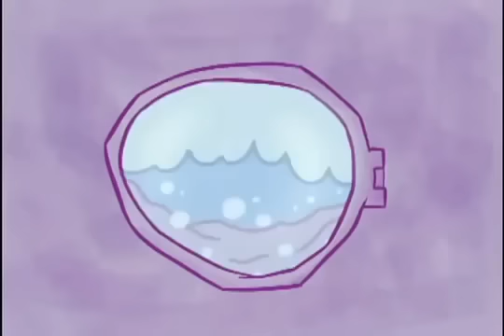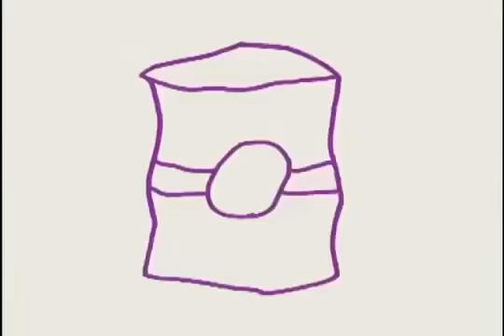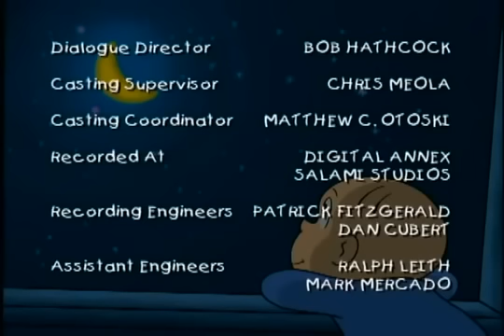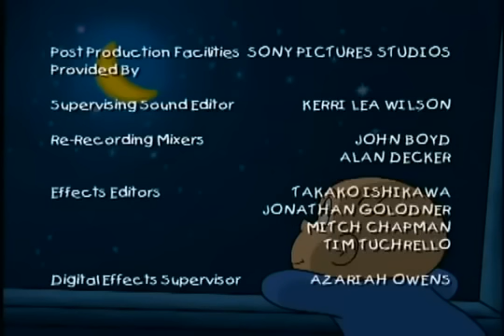Harold and the purple crayon Harold The Artiste